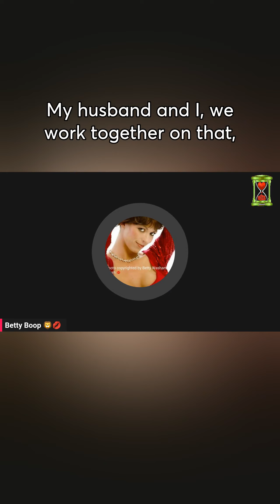Why my husband said NO to pink coming to my house for a week.